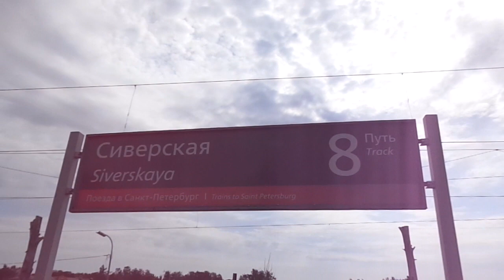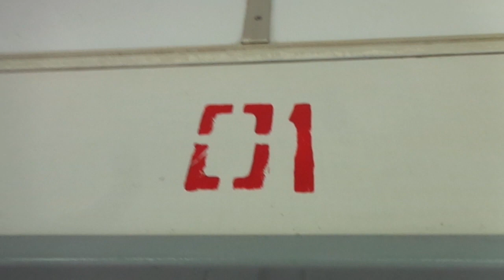Электропоезд СПб и Ленобл. 9-18: ЭР2Т 7196 по напр. Луга-1 - СПб (21.06.19)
Электропоезд ЭР2Т 7196, следующий по направлению Луга-1 - СПб Балтийский.
Видео снято от: ст. Сиверская до ст. Карташевская.
Дата съемки: 21 июня, 2019 в 10:03.